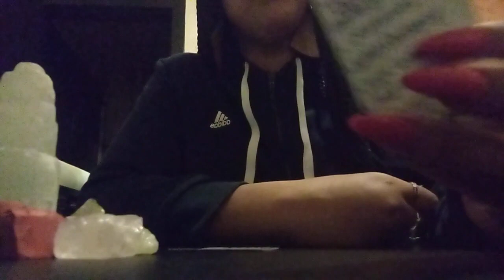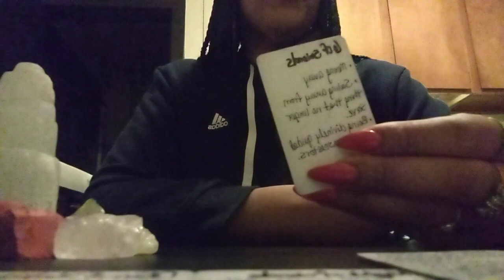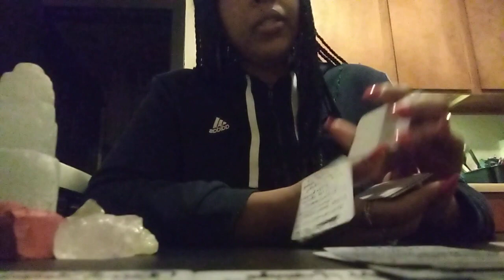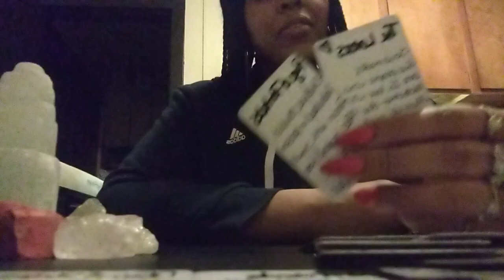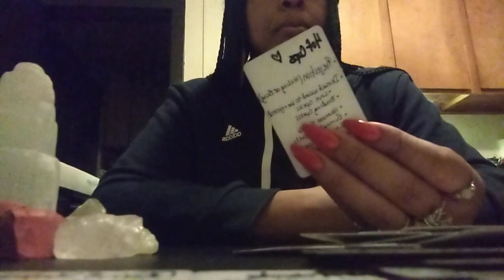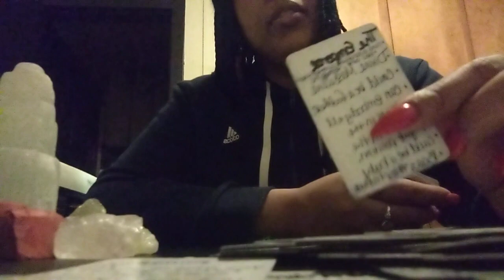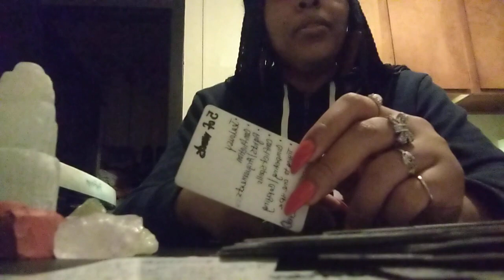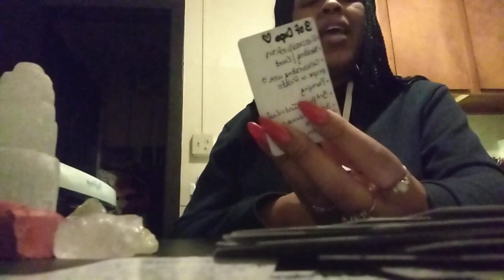This Karmic Is So😷🤢After Using So much Manipulation To Keep You & Your DM from Union!!!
➡️💲Lizzylee1